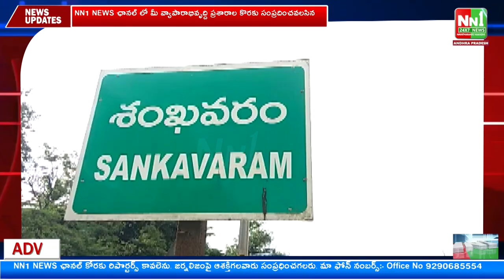జగనన్నే మా భవిష్యత్ కార్యక్రమంపై ప్రత్తిపాడు MLA పర్వత మీడియా సమావేశం.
"nn1news live"
"nn1news luve"
"nn1news"
"nn1news live"

NN1 NEWS#
NN1 News#
nn1news live#
nn1news breaking news today#
nn1news Breaking#
nn1news Youtube on live#
nn1news Sucribe#